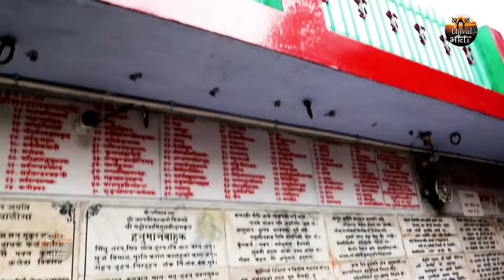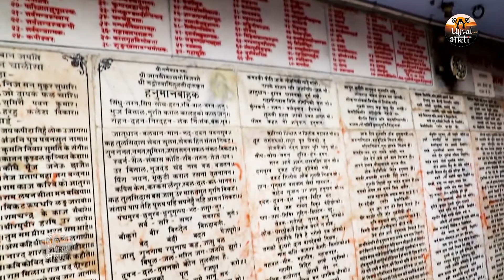हनुमान भक्ति - आज हनुमान जी का ये भजन सुनने लेने से घर परिवार की सदैव रक्षा करते है | Hanuman bhajan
SONG DETAILS 👉

►Song - Tere sine me base RamSiya

►Singer -

►Album -

►Lyrics -

►Editor -

tere sine me rahe siyaram jai ho bajrang bali, hanuman ke bhajan,hanuman bhajan hindi,shri hanuman bhajan,shri hanuman songs,hanuman chalisa,hanuman bhakti songs,shree ram janki baithe hai mere,